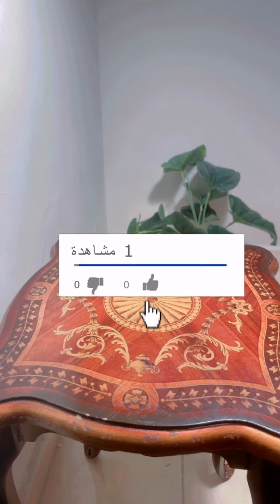الحبوب تحت الجلد